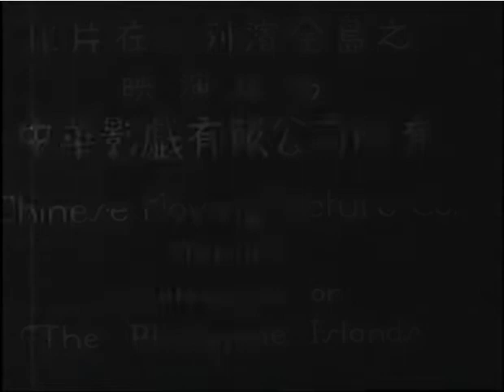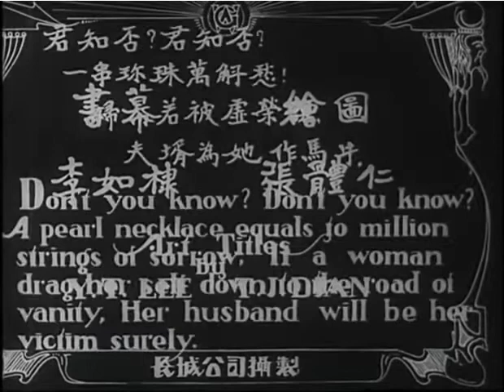Best opening animation - "The Pearl Necklace" 一串珍珠 (1926)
The animated figure resembles a member of the Scouts of China, an organization similar to the Boy Scouts of America, representatives of which also appear in the films "Sports Queen"' 體育皇后 (1934) and "Wanderings of Three-Hairs the Orphan" 三毛流浪記 (1949), both available on the channel with English subtitles.

"The Pearl Necklace" 一串珍珠 (1926), also known as "A String of Pearls," is a silent film directed by Li Zeyuan 李澤源 and produced by the Great Wall Film Company (founded in New York and later moved to Shanghai). The plot is adapted from the Guy de Maupassant short story "La Parure" (The Necklace, 1884) and the film shares a title with the American film "A String of Pearls" (D.W. Griffith, dir., 1912). The film is famous today less for its conservative morality tale about female vanity than for two sequences of animation, in the opening credits commissioned by the Great Wall Film Company, and at minute 68, when the titular string of pearls rearrange themselves into the word 患禍 MISFORTUNE.

Watch the full film "The Pearl Necklace" (1926) on the Chinese Film Classics